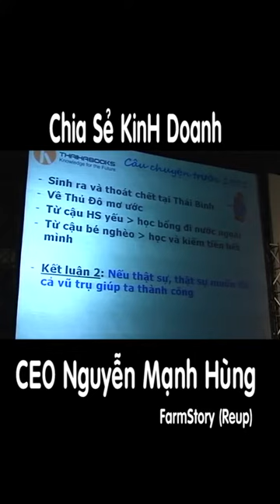Chia Sẻ Kinh Doanh - CEO Nguyễn Mạnh Hùng